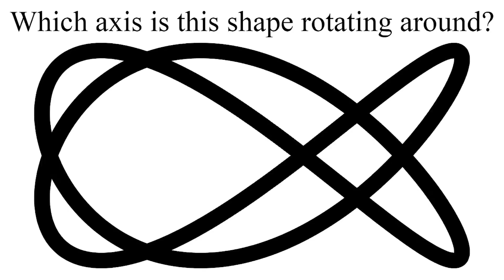Dual Axis Illusion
Best Illusion of the Year Contest - 2019

Title: Dual Axis Illusion
Authors:  Frank Force
Country: USA